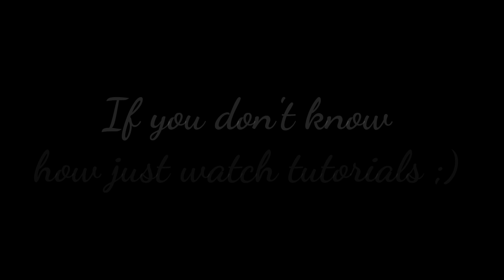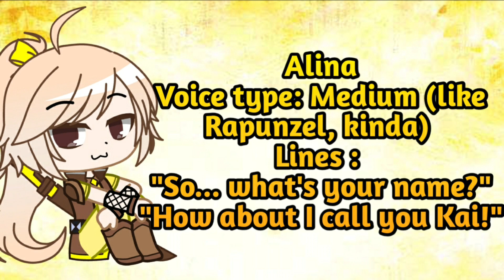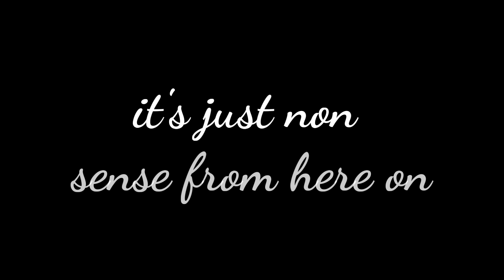(Deadline : 8th August)Voice actors needed! (read pinned comment)